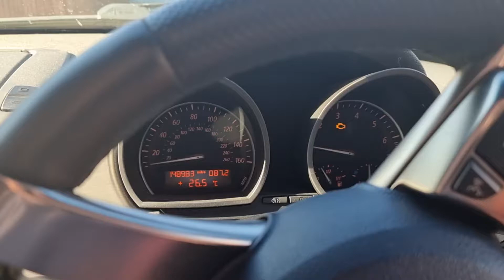Z4 steering issue